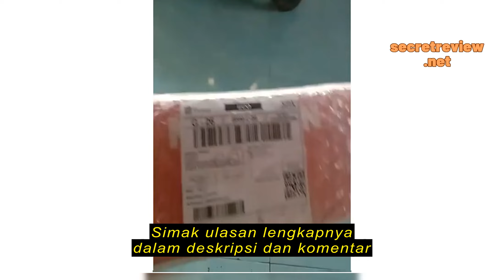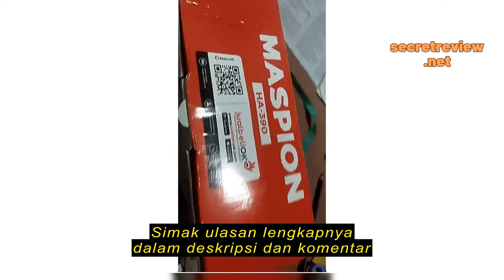Review MASPION Setrika Automatic Iron HA 390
MASPION Setrika Automatic Iron HA 390